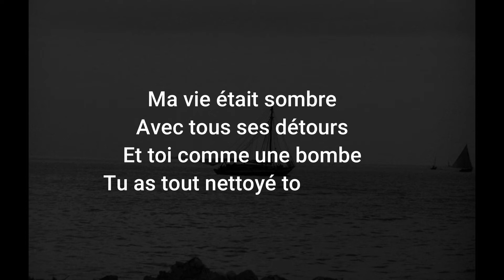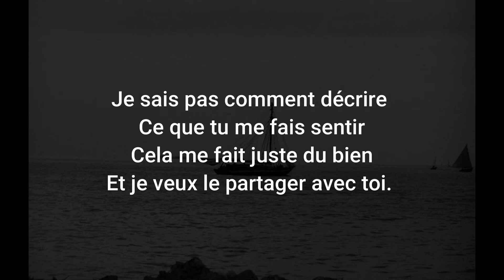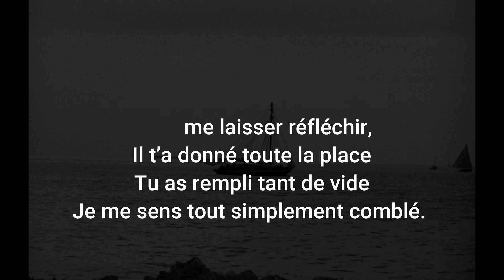Comblé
Un texte exprimant cmbien le bonheur est present dans sa vie depuis leur rencontre
Ecrit par FD1 et lu par Mansora, Modeler et Daniel